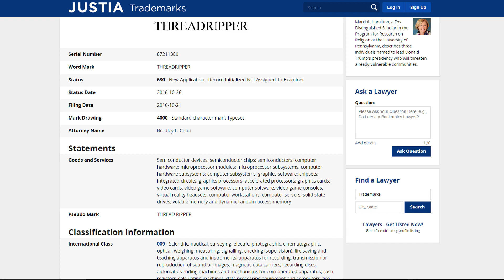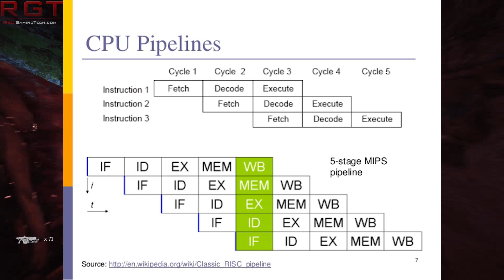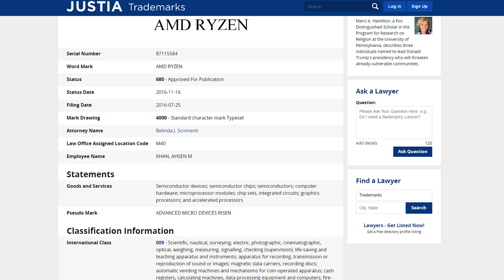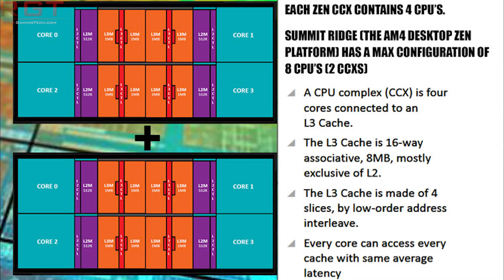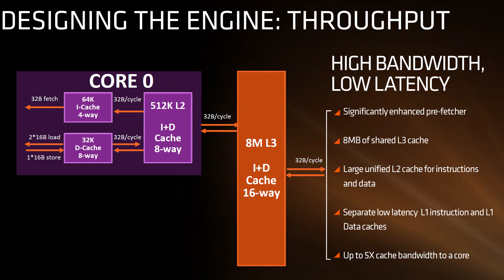AMD Trademarks ThreadRipper & Ryzen & More | Are These Zen Related?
- link to the article in question.

AMD trademark several new technologies, include Ryzen and ThreadRipper.

The company have also trademarked AMD JORO, AMD JITZU, AMD GROK.

So does it make sense that ThreadRipper will be AMD's name for SMT (Simultaneous MultiThreading) and if so, is Ryzen one of the Zen processor / products?